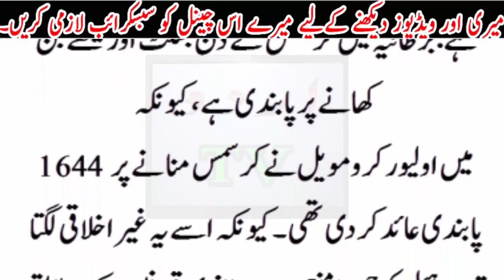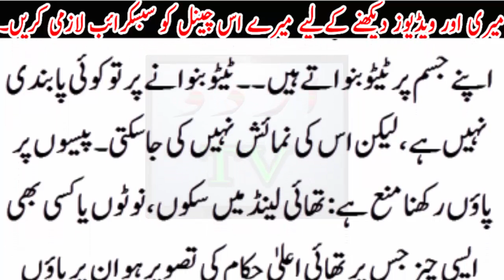kya kisi dobne wale ki madad karna jurm hota h?/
kya kisi dobne wale ki madad karna jurm hota h?/Urdu TV News seeks to enlighten its viewers with quality analysis from renowned journalists and anchors across Pakistan and the globe. Stemming away from the traditional news channel, Urdu TV News is a unique channel offering invigorating scrutiny, mentally stimulating analysis along with an acute focus on news reports.